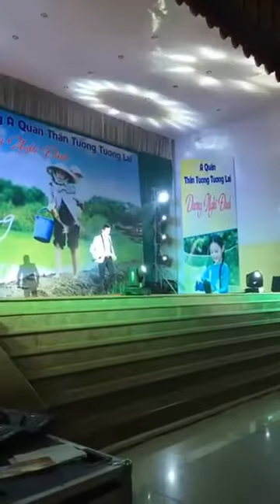Á Quân Tuyệt Đỉnh Song Ca Văn Hương và ca sĩ Thanh Vinh - Bên Cầu Ngó Mong & Tình Ngược Lối